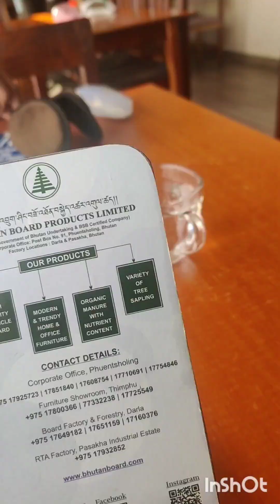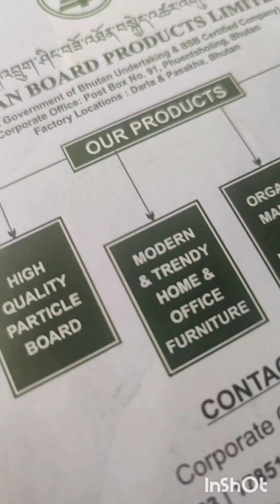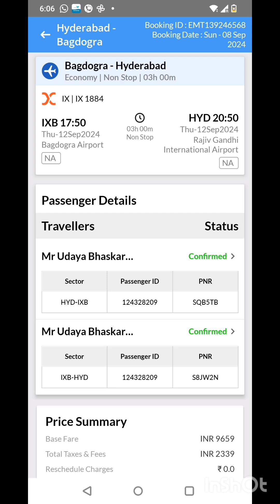lhasa 8 days tour cum Bhutan,Himalayas region view nearby roof of the world 🌍🌎🌧️🏔️ Potala palace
Adiraju Paths